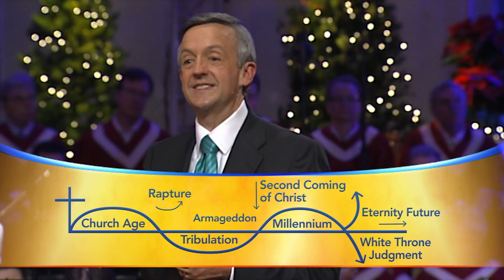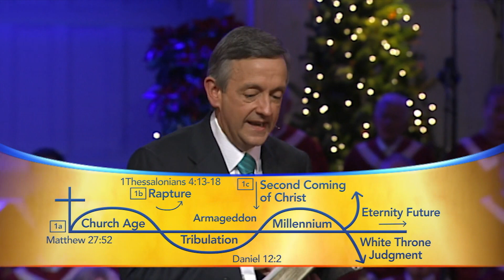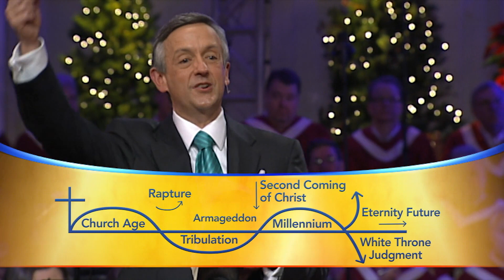Robert Jeffress Sermons _ Daniel: Courageous Living in a Pagan World _ The Final Chapter